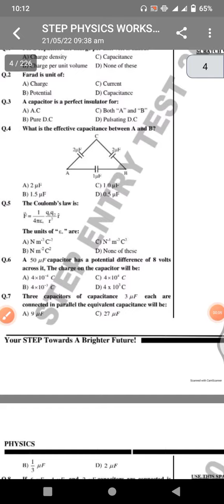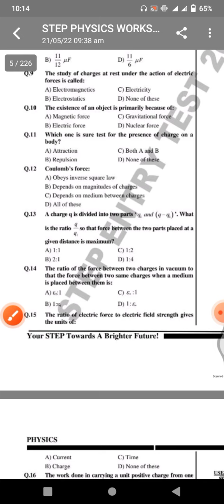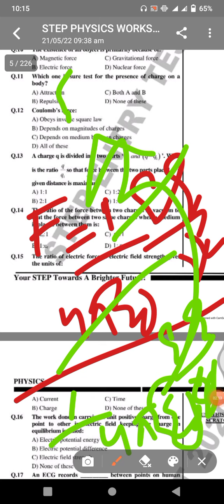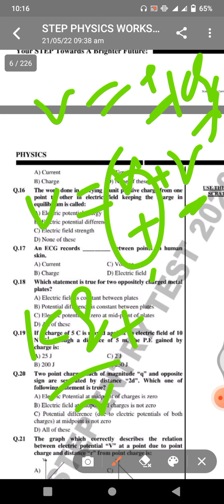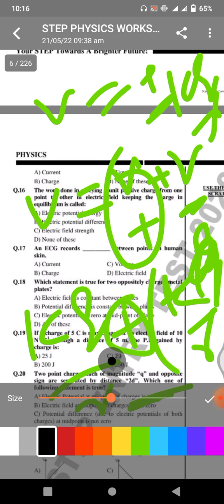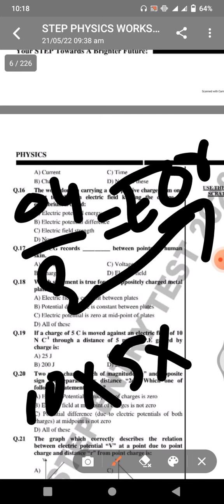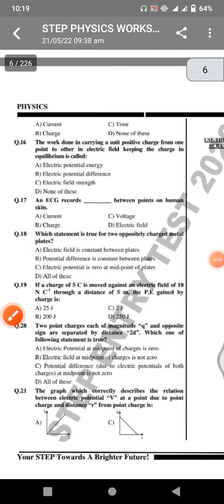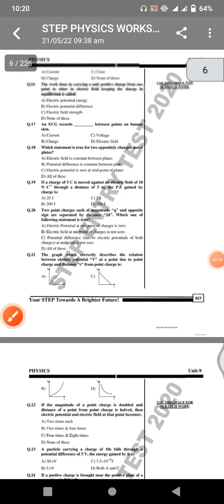Electrostatic class 12 | electrostatic class 12 physics in sec | electrostatic class 12 unacademy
Coulomb’s law || electrostatics || force between the charges || class 12 || urdu hindi

Electric field || Electric field intensity || Electric intensity near an isolated point charge

Electric field lines || Electric lines of force || properties of electric field lines || class12

Electric flux || electric field lines || electrostatics || class12 physics

Electric flux through a closed surface enclosing a charge || electrostatics || urdu / hindi

Gauss’s law || electric flux through an arbitrary surface || electrostatics || class12 physics

Electric intensity due to a hollow charged sphere || Application of Gauss’s law || class12 | Physics

Electric intensity due to an infinite sheet of charge || Application of Gauss’s law || class12

Electric potential || potential difference || electrostatic potential || class 12 electrostatics

Relation between electric intensity and potential || Electric field as potential gradient ||class 12

Capacitor || concept of capacitance || Electrostatics || Physics

Parallel plate capacitor || effect of dielectric on capacitance || Electrostatics || Physics

Electron volt || Electrostatics || Electron volt and Joules || class 12 || Physics

Combination of capacitors || series combination || parallel combination || equivalent capacitance

Electric potential at a point due to a point charge || Absolute electric potential || class 12

MDCAT 2021 Physics Unit#6 Electrostatics Lecture#1

MDCAT ECAT Physics Lecture 01 | ELECTROSTATICS | MCQs By usman shani

Electrostatics Revision in 15 Mins (important points and formulas)! Narendra Sir (IITB 2003 AIR 445)

Class 12 Chapter 1 || Electric Charges and Fields 01 || Quantisation and Conservation of Charge

Electric Charges and Fields 02 || Coulomb's Law and Force Between Multiple Charges JEE MAINS/NEET

Electric Charges and Fields 03 || Permittivity and Relative Permittivity For Coulombs's Law

Electric Charges and Fields 04 || Electric Field  Part 1 -Field due to a Point Charge JEE MAINS/NEET

Electric Charges and Fields 05 || Electric Field  Part 2 -Continuous Charge Distribution JEE /NEET

Electric Charges and Fields 06 || Electric Field  Part 3 : Axis of a Charged Ring JEE MAINS/NEET

Electric Charges and Fields 07 | Electric Field 4 : Motion of a Charge Particle in an Electric Field

Electric Charges and Fields 08 | Electric Field 5 : Electric Field Lines IIT JEE MAINS/NEET

Electric Charges and Fields 09 | Electric Dipole - Electric Field on axis and Perpendicular Bisector

Electric Charges and Fields 10 | Torque on an Electric dipole Placed in a Uniform Electric Field II

Electric Charges and Fields 11 | Gauss Law Part 1 - Electric Flux and Area Vector JEE MAINS/NEET II

Electric Charges and Fields 12 |  Electric Flux Through a Cone or Disc JEE MAINS/NEET II

Electric Charges and Fields 13 | Gauss Law : All Concept and Numericals JEE MAINS/NEET II

Electric Charges and Fields 14 | Electric Field due to Infinite linear Charge and Cylinders JEE/NEET

Electric Charges and Fields 15 I Electric Field due to Infinite Plane Sheet Of Charge JEE MAINS/NEET

Electric Charges and Fields 16 I Electric Field due to Charged Spheres and Shells Part 1 JEE /NEET

Electric Charges and Fields 17 I Electric Field due to Charged Spheres and Shells Part 2 JEE /NEET

12 chapter 1 || Electric charges and Fields JEE MAINS/NEET

Chap: Electrostatics

Mdcat online prep
Mdcat ikoo mcqs